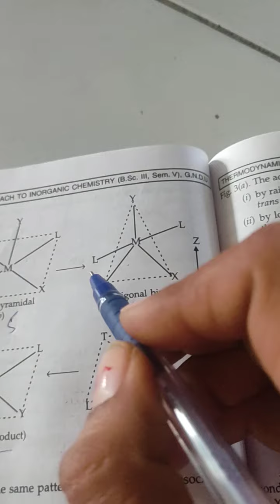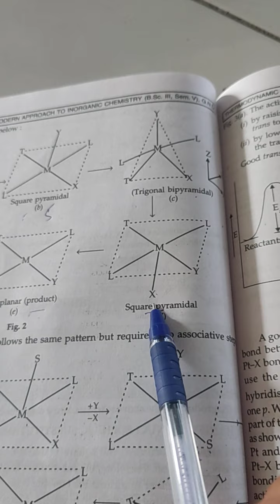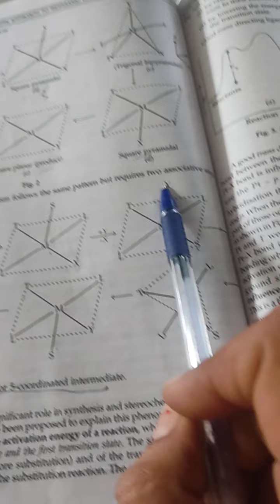(9)chp 3 Bsc sem 5 and biotech sem 1# Mechanism of nucleophilic substi in square planar complexes